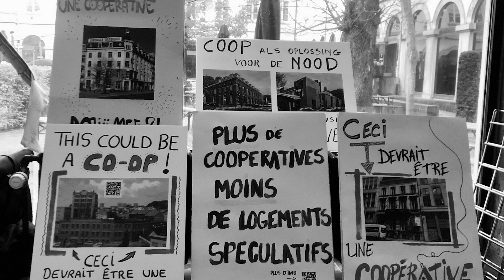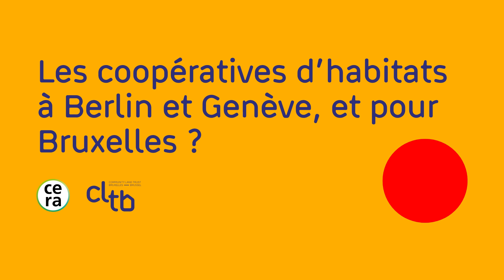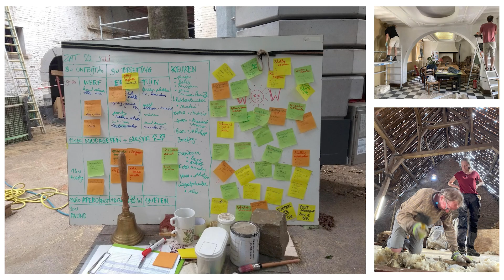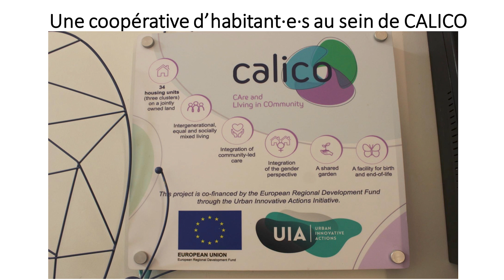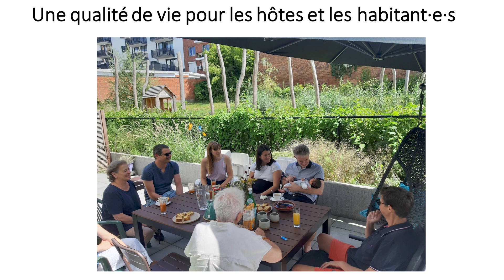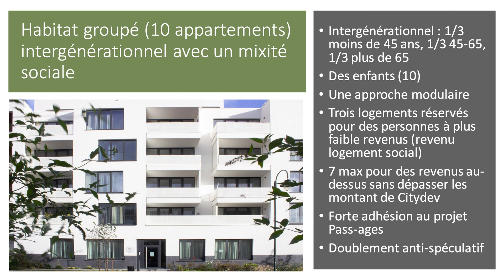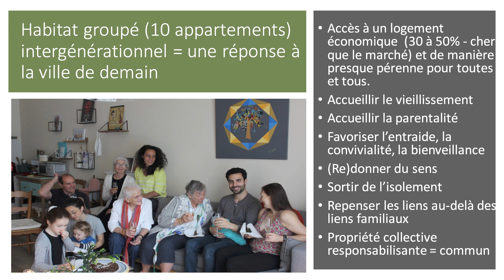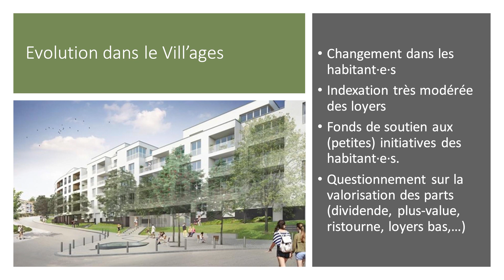Habiter en coopérative - témoignages belges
Une soirée pour partir à la rencontre, échanger et s’inspirer de l’expérience de deux coopératives d’habitant·es à Bruxelles et à Borlo (Limburg - Vlaanderen).

Etienne De Leeuw (Coopérative Vill’age de Pass’age) et Sabrine Vanslembrouck (Wooncoöperatie Het Absthof) viennent témoigner et partager leurs vécus.

La crise du logement abordable à Bruxelles et en Belgique touche de plus en plus de personnes. Les coopératives sont une solution complémentaire pour créer plus d'alternatives de logements.

Ces coopératives l'ont fait ! Malgré les difficultés, les coopérateur·trices habitant·es ont réussi a fonder et bâtir leurs coopératives d'habitat. Sabrine et Etienne viennent nous partager leurs quotidiens et les enjeux passés, actuels et futurs de leurs coopératives.

Cette rencontre est organisée dans le cadre de l’action du CLTB pour plus de coopératives d’habitats à Bruxelles, en partenariat avec le Mouvement COOPBXL et avec le soutien de la coopérative CERA. Plus d'infos

00:00:13  Introduction par Hélène et Emma (CLTB)
00:15:20 Présentation Sabrine et Philipe (Néerlandais et Français)
00:38:15 Wooncoöperatie Het Absthof
01:01:50 Cobah
01:05:25 Quelques mots de CLTB et le mouvement COOPBXL
01:16:00 Q&A : échange avec Sabrine, Philipe, Etienne
01:45:00 Fin